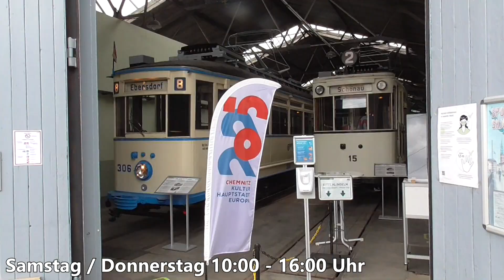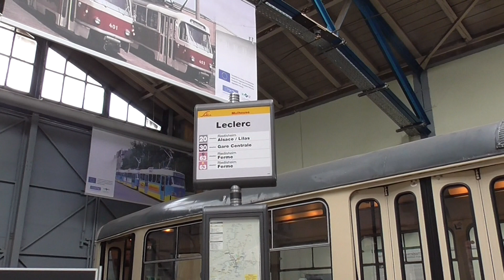Dankeschön!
Im März hab ich mich verabschiedet mit ''Wir sehen und wieder im April''.
Und was war? Fehlanzeige!

Irgendwie bin ich im Homeoffice hängen geblieben und viel in ein Loch!

Aber wozu hat man denn Freunde? Stefan (Naedler) und natürlich mein Vereinsvorsitzender der Carsten haben immer nachgefragt und gebohrt wie geht es Dir denn und mach doch mal dies oder jenes!

Irgendwie hab ich mich dann auch aus dem Loch heraus gehieft und bin aus meinem Homeofficeloch nach Chemnitz aufgebrochen. (Bilder hier)

Heute gibt es auch wieder einen Drehtag dank dem Michael!

Ja da bleibt mir auch einfach nur die Gelegenheit Danke zu sagen an meine
Freunde an euch liebe Zuseher das Ihr mir die Treue gehalten habt und natürlich an all die neu hinzugekommenen.

Ich darf euch versprechen, dass noch im Juli das nächste Straßenbahnen- und Museen kommt.

Ein besonderer Dank geht natürlich auch an die Betriebe die uns bei Dreharbeiten unterstützt haben!

Besonders erwähnen möchte ich die Plauener, die Gothaer, die Zwickauer, die Halberstädter, Die Verkehrsbetriebe in Most und in Oradea sowie Debrecen. Ohne diese Unterstützung wären viele Beiträge in der Vergangenheit und in naher Zukunft so nicht möglich gewesen!

Und natürlich ein Dank an die Naumburger Straßenbahn und meinen Verein die Nahverkehrsfreunde aus Naumburg und Jena!

Euer Schienenonkel der Holger!